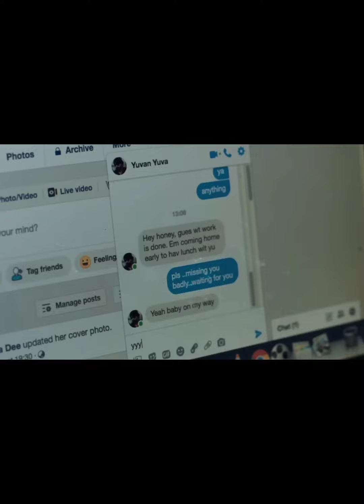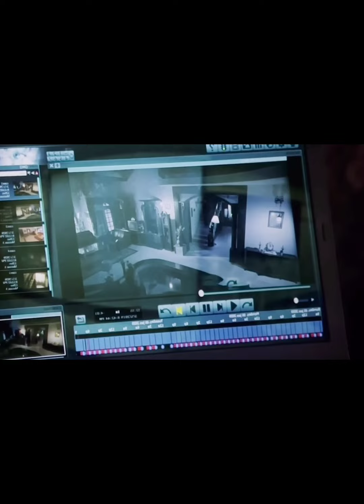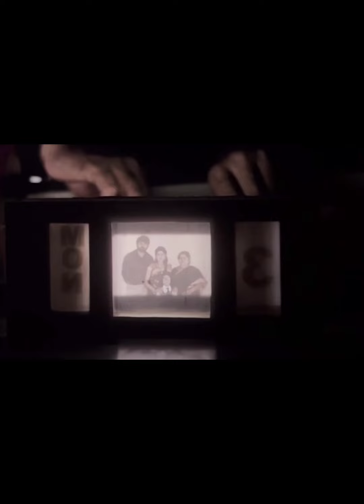The Y 2023 Movie Explained in Hindi | Horror Thriller Mystery | Film Passion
only.